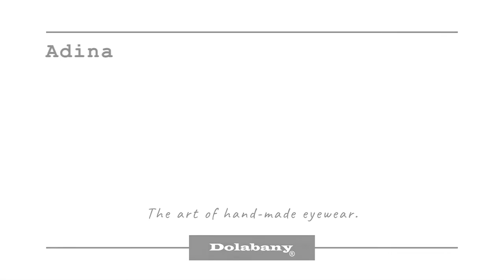Dolabany Eyewear/The art of hand-made eyewear/Introducing Dolabany Adina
Influenced by members of his family who were dedicated opticians themselves, Mark Dolabany’s involvement in the optical trade began at a very young age. In junior high school he began taking summer jobs, working at an optical store FOTO-PROFESIONALhandling and repairing eyeglasses.

During a time when glasses were handmade – the old-fashioned way – repairing glasses was not as unusual as it is today. However, his appreciation for the design and production of this era resonated and remained with him throughout his career.

After high school Mark worked as an apprentice optician, learning the skillset, professionalism and loyalty that are traditionally seen in the industry throughout Massachusetts. Mark soon gained his Massachusetts license; and after practicing as an Optician for a several years, he got involved in wholesale and distribution by establishing Dolabany Eyewear. He is now the sole designer and producer of the company’s frame collections.

Over the years, Mark Dolabany has seen the industry go through many changes. From the take-over of large distribution companies in the retail sector to the proliferation of optical internet retailers, however, his beliefs and loyalty remain true to the independent optician and eye care provider, and to preserving the profession.

Dolabany Eyewear continues to sell their brands only through brick & mortar locations, not through “big-box” chain-stores or internet retailers.